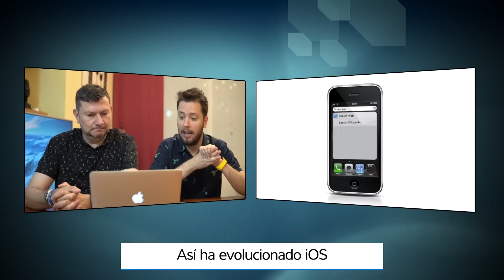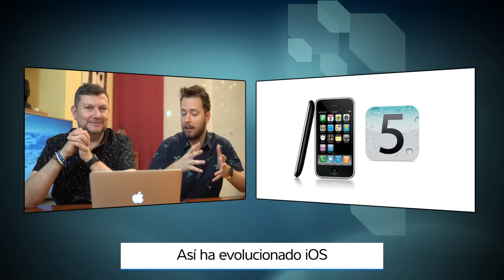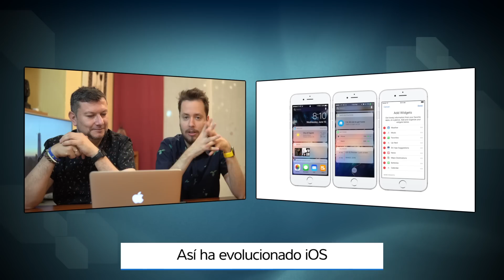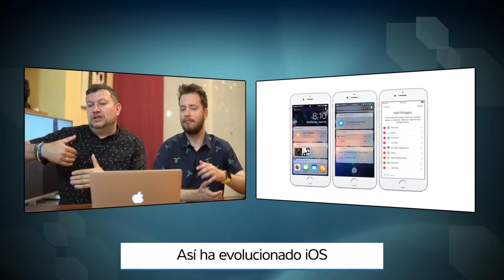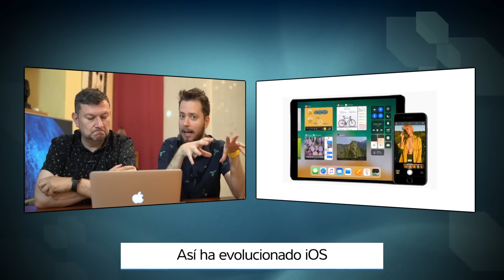De iPhone OS 1 a iOS 12, así ha cambiado iOS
En pocos días conoceremos el nuevo iOS 13 junto al resto de sistemas operativos. Hemos querido hacer un repaso por la historia y mostraros la evolución de iOS con el paso de los años. ¿Cuales fueron las novedades que supusieron el gran cambio año a año?